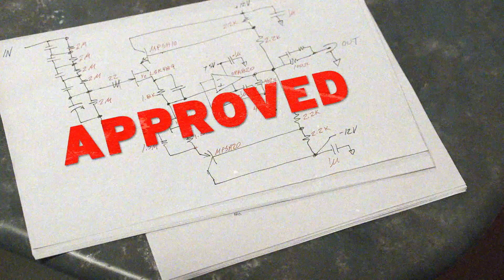The Most Interesting Engineer in the World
He can boost bucks, follows Ben Franklin's high-voltage testing practices, and makes the most demanding clients swoon over his designs. See why the world's most interesting engineer prefers SIMPLE SWITCHER.